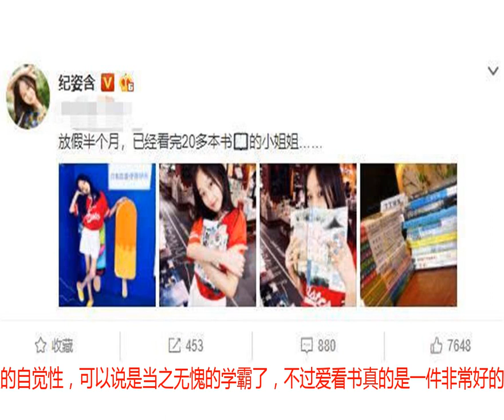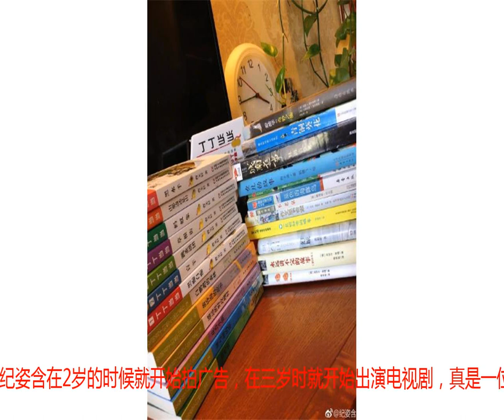本以为黄磊女儿已经够优秀了，看到赵薇“女儿”才知道什么叫学霸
黄磊真得是一位非常优秀的男人，不仅事业有为，更是把家庭也照顾的很好，而且也让两个女儿受到了非常好的教育，前段时间黄磊和妻子带着多多和妹妹现身巴黎参加时装走秀，尽管两姐妹小小的年纪但是却毫不怯场，沉稳的台风真是让不少观众竖起大拇指呢！黄磊孙莉的大女儿黄多多，真的别人家的孩子里的“典范”，乖巧懂事还那么优秀，小小年纪的她不仅出国走秀，而且还和何炅一起出演话剧，何炅都被多多的努力和认真给打动了，多多这开挂的人生真是让人羡慕呀！本以为黄磊女儿已经够优秀了，看到赵薇“女儿”才知道什么叫学霸，说起赵薇女儿大家肯定是会想到小四月，但我们今天要说的是在电视剧《虎妈猫爸》中和赵薇饰演母女的纪姿含。当年在剧中古灵精怪的“茜茜”已经长成一个亭亭玉立的大菇凉了，而且她还是一个文艺范十足的菇凉，平时喜欢、旅游、看书、画画，在玩的同时不会耽误学习，在学习的时候又不会让自己有太大的压力，原来学霸都是这样养成的呀！放假半个月看完20本书，这是得有多大的脑容量呀，真的想说一句佩服，生活中的纪姿含对于学习这件事有着很强的自觉性，可以说是当之无愧的学霸了，不过爱看书真的是一件非常好的事情，做一名有内涵的小女子。纪姿含在2岁